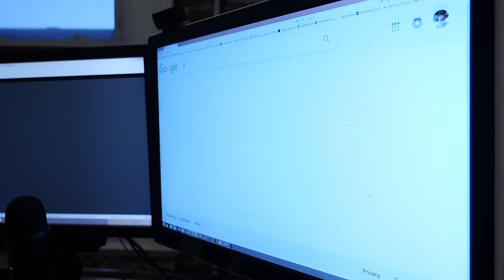Become a Digital Mercenary: Setting Yourself Up for Contract Computing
Also known as.. The Joy of Computing! :D

This is the first, we think, in a long series of vlog-ish content. We've got a bit more upbeat style planned for the next video.

This video is about preparing yourself and your workspace. We're still working on the best set configuration but we think that this turned out pretty well. Let us know what you think.

Kind of related, and some Further Reading for you, is Eric Raymond's "How to be a Hacker" and "Hacker Archetypes" which are very interesting reads: